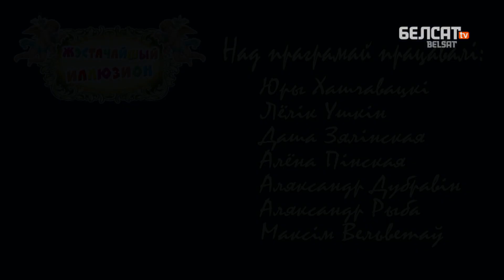Колькі рэзідэнцыяў давядуць Гаранта да Майдану? / Эксперт | Сколько резиденций приведут к Майдану?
Вы даведаецеся, якая сувязь паміж колькасцю рэзідэнцыяў прэзідэнта і непазбежнасцю рэвалюцыяў, у чым была памылка Віктара Януковіча, папрысутнічаеце на гандлёвых кансультацыях па продажы нашага мінулага.